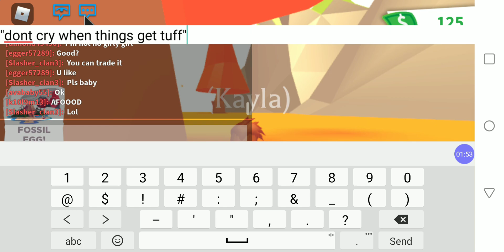Clown in town 4:Kayla and John's beginning..(trailer)